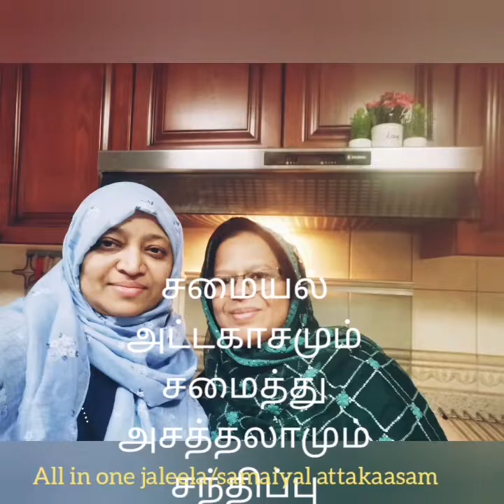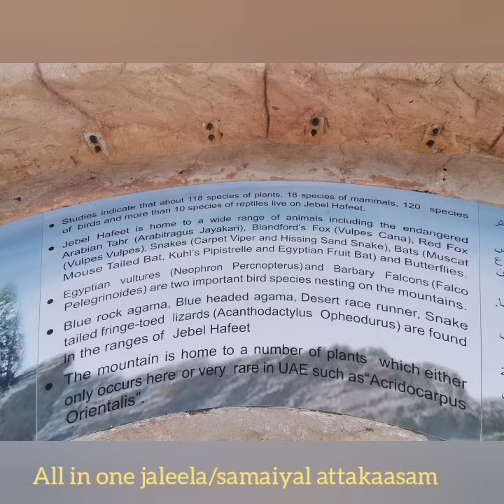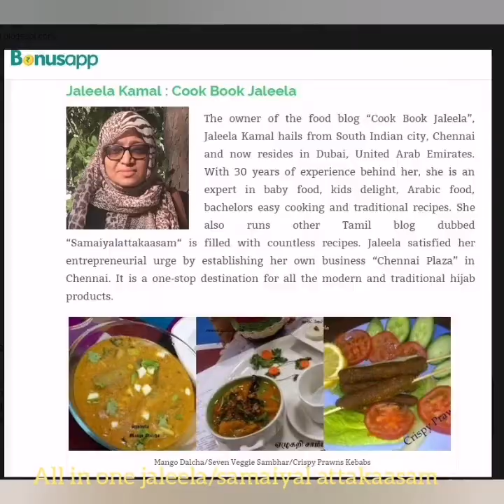Jabel Hafeet /இரண்டு யூட்யூபர் சந்திப்பு/சமையல் அட்டகாசமும் சமைத்து அசத்தலாமும் DIML Vlog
Chennai Plaza Wholesale and Retail
Imported Dubai Burkhas, Shawls and Hijabs.
No.277/30,Pycrafts Road, 1 st floor,
Triplicane, Chennai-600 005

Simple and Easy Recipes and Traditional Recipes